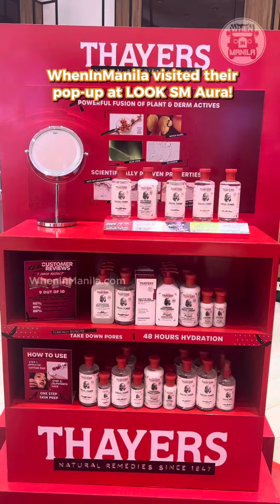THAYERS Pop-Up at LOOK SM Aura!